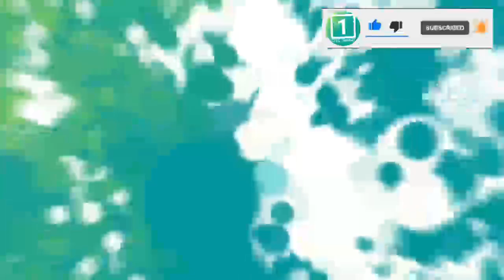عاجل : یار محـ.ـمد دوسـ.ـتم پـ.ـسر ما.ر.شا.ل دوسـ.ـتم زخـــ.ـمـ.ـی شد ؟